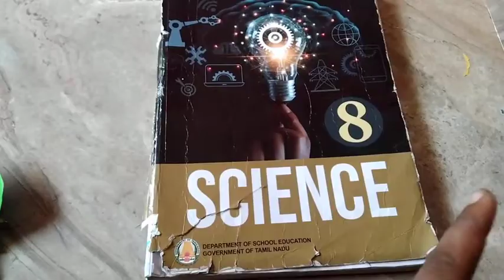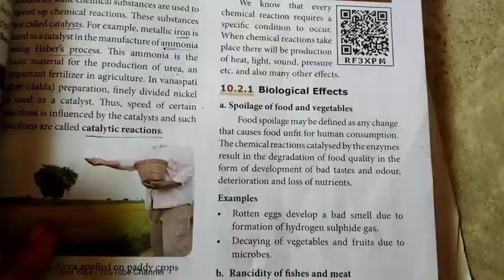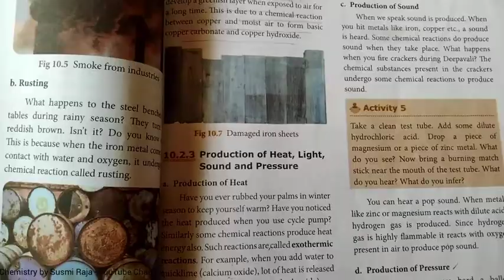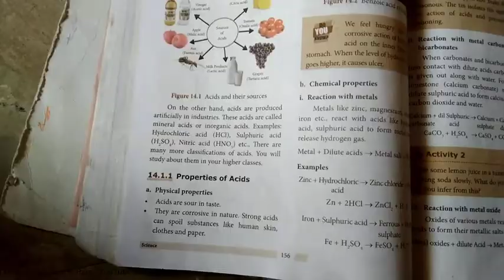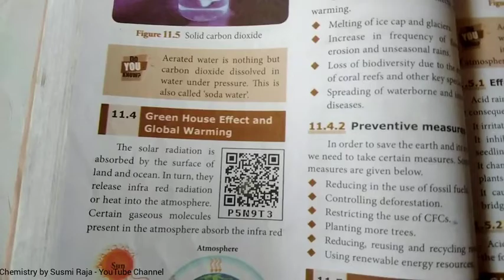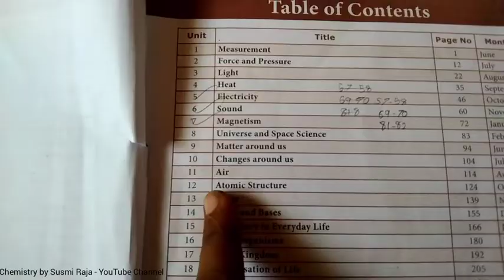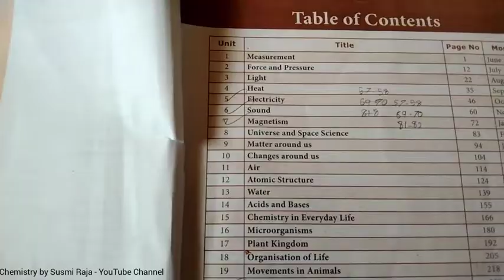B.Ed TLM Physical Science Class 8 Science Unit 9 to 15 Flow charts | B.Ed Teaching Aids